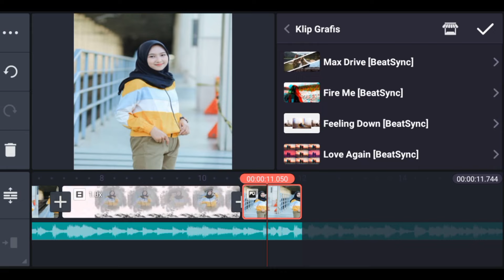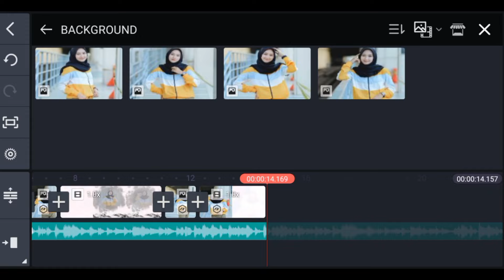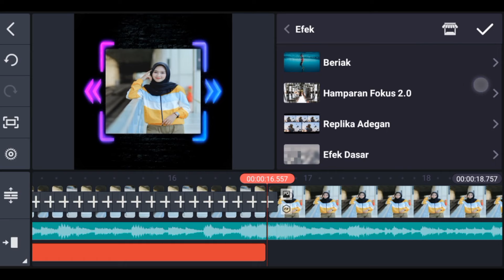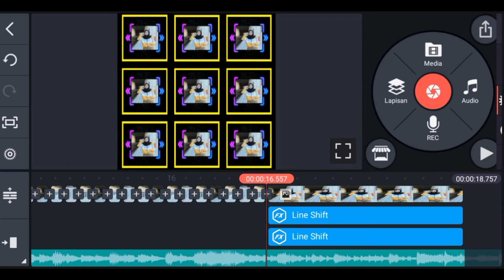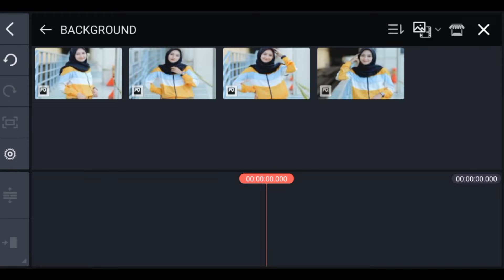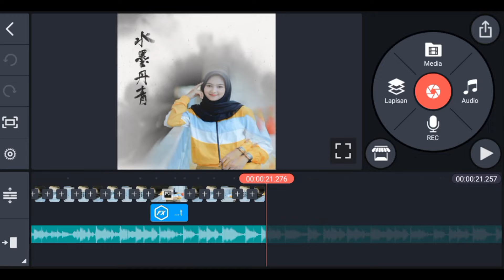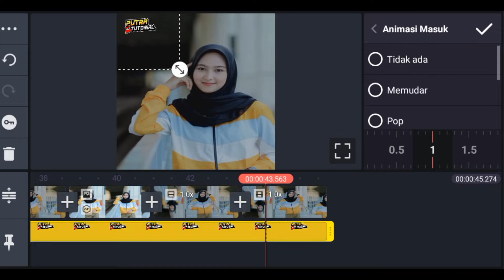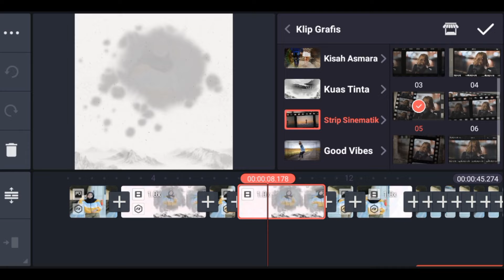Cara Membuat Quotes Literasi Keren Di Kinemaster Dj SALTING X PAMBASILET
Hallo guys

Di Video kali ini saya akan memberikan tutorial Cara Membuat Video Quotes Literasi Di Kinemaster

Bahan2 yg saya gunakan

Jangan lupa bantu support channel ini yah guys dengan cara

✅Komen